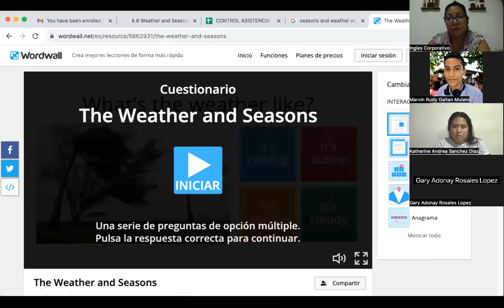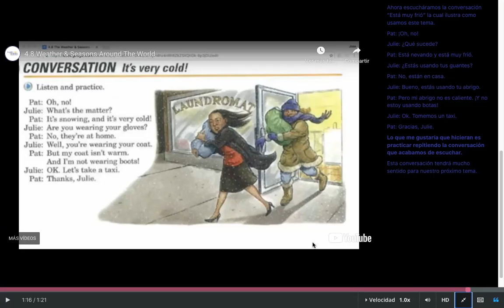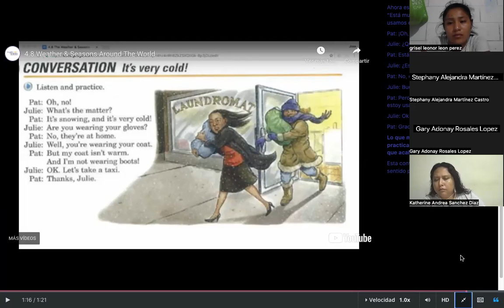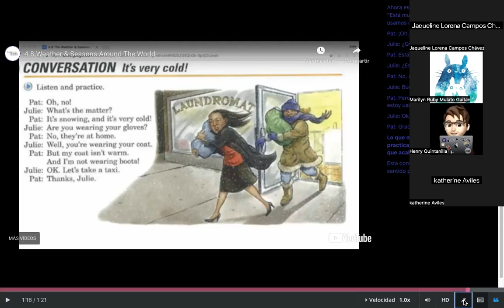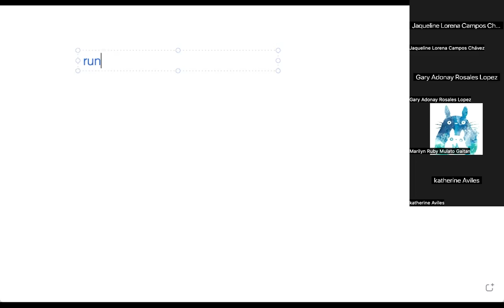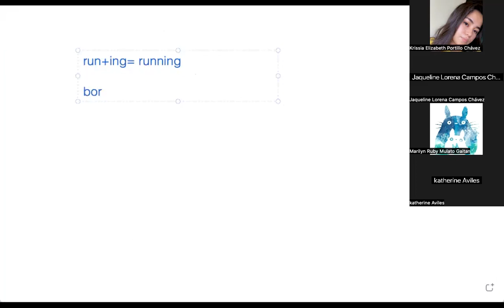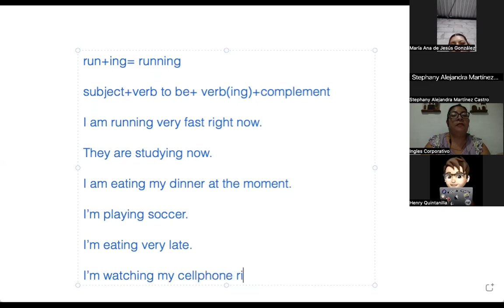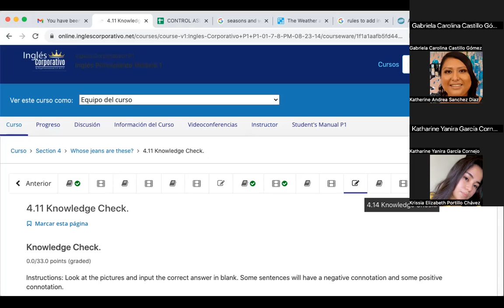SESION 11- 13/09/2023- FI-REGAL-67- CORDOVA DE BONILLA- CLOTHES FOR SEASONS